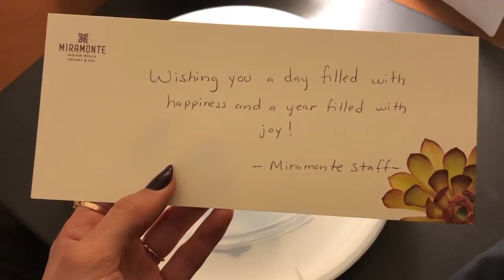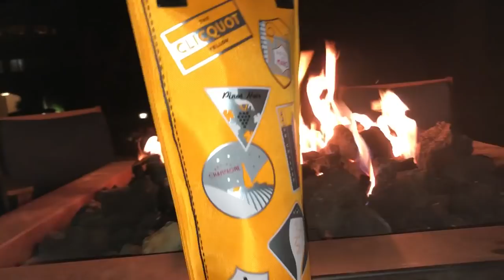Our One Year Wedding Anniversary Vlog | Palm Springs Weekend Getaway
This is Our One Year Wedding Anniversary Vlog! We went on a Palm Springs Weekend Getaway and stayed at the Miramonte Indian Wells Resort and Spa. They are super dog friendly so we brought Onyx! This vlog includes a hotel review and overview as well. This was our one year wedding anniversary and Palm Springs was perfect for it! I hope you enjoy this travel vlog. We went hiking in Palm Springs and ate a lot of food. Overall it was an amazing weekend!